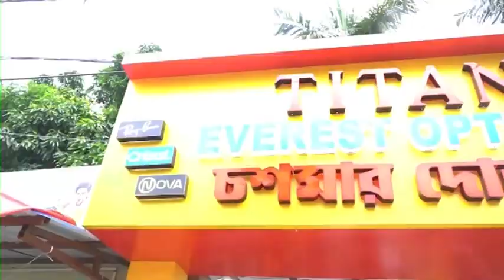Berhampore Police: পুলিশ কর্মী এবং তাদের পরিবারের জন্য বিনামূল্যে স্বাস্থ্য পরীক্ষা শিবির